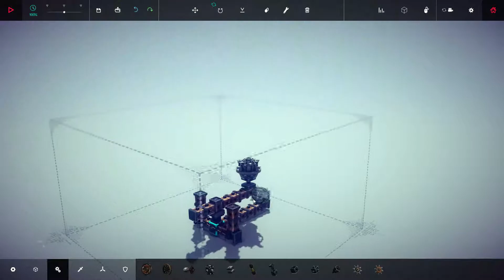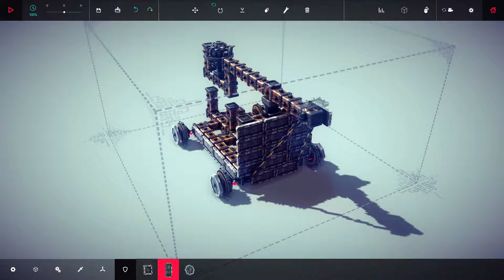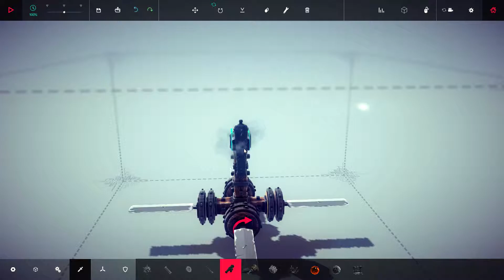BAYBLADE! | Besiege #2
I am a pro catapult creator :D

►Banner created by friend, his official site is offline so check out is Pinterest for his other projects: